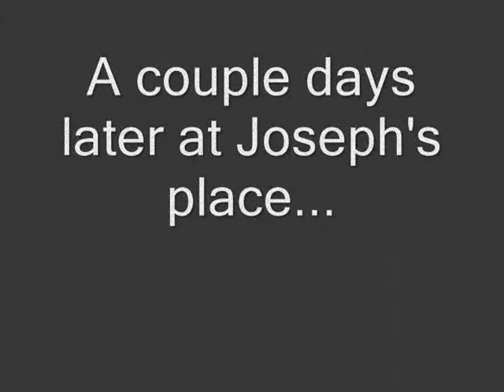Mary & Joseph: Part 2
An original sketch that I was in